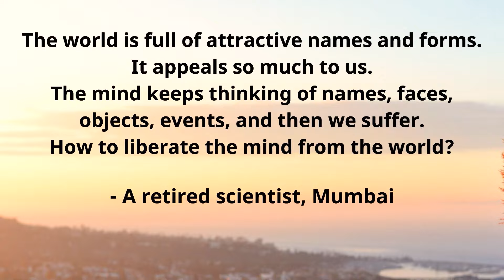The joy of choosing a great suffering || Acharya Prashant, on Vedanta (2021)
Video Information: Shastra Kaumudi, 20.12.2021, Rishikesh, India

Context:
~ Why there is so much suffering in life?
~ Do we suffer by our own choice?
~ How to avoid pain and suffering?
~ How to liberate mind from the world?
~ Why does world appeals so much to us?